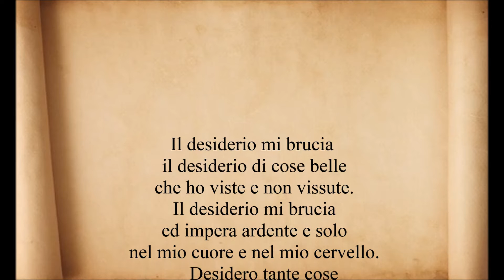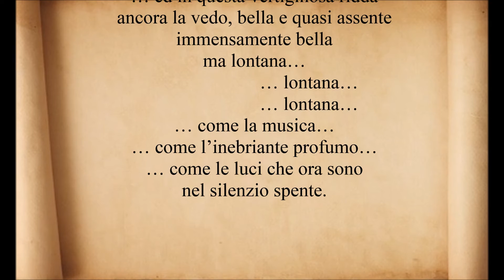Cesare Pavese. "Il desiderio mi brucia". Voce di Alfred B. Revenge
"Il desiderio mi brucia" poesia di Cesare Pavese. Voce di Alfred B. Revenge.